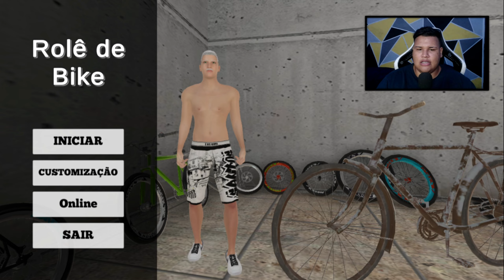OS MELHORES JOGOS COM BICICLETAS PARA CELULAR 2024 😮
🔴Inscreva - se!

Canal De Vlogs - @guiglm013